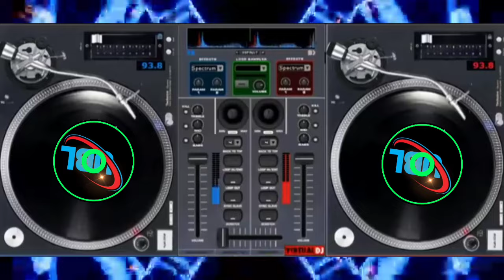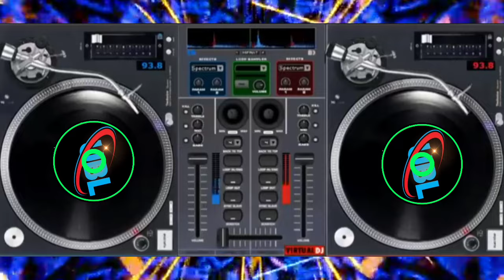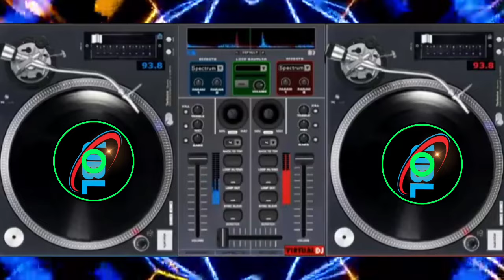DISCO NON TOP TECHNO REMIX BEST